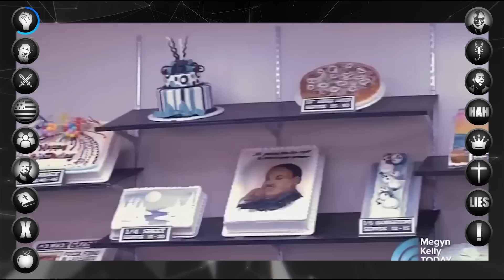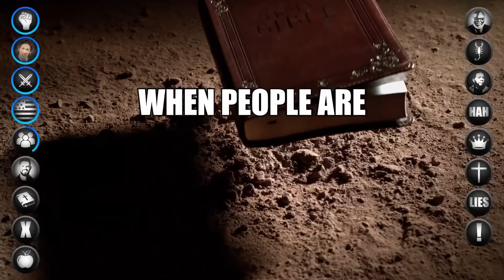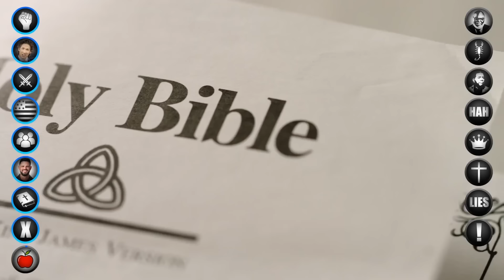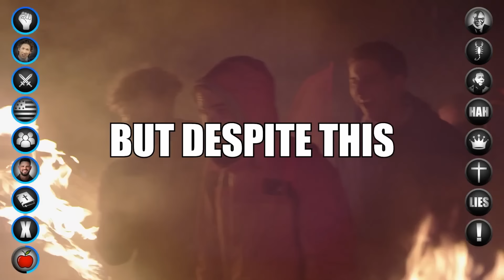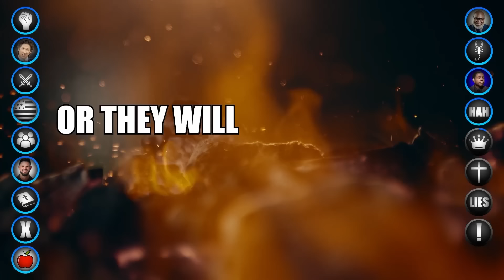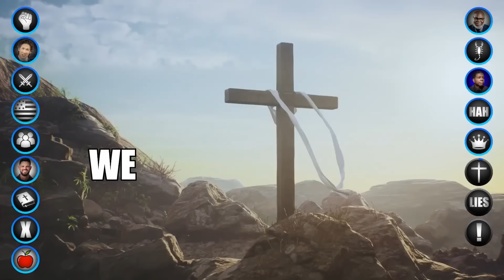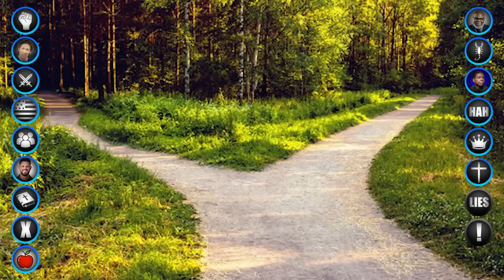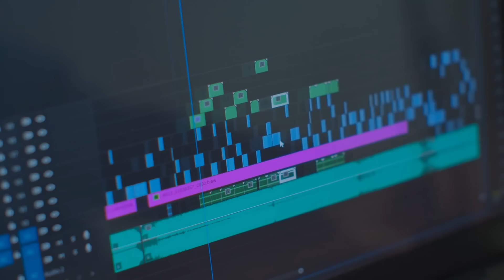Megachurches Invite Satan Then THIS Happens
Commentary on and clips from Voddie Baucham, Joel Osteen, TD Jakes, Steven Furtick, Joyce Meyer, Rick Warren, Oprah, and Creflo Dollar.

Hello, I’m Mike, a Christian, husband, father, deacon, and software engineer. I do my best to make interesting videos in my spare time.

Newsletter for random updates!